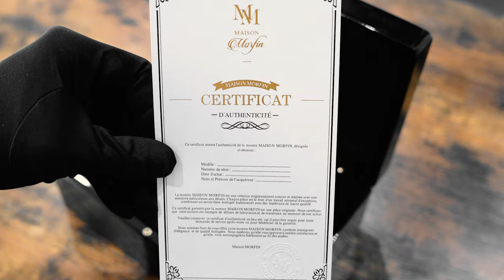MM24-03 : MONTRE SQUELETTE ÉDITION LIMITÉE MAISON MORFIN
Présentation de la MM24-03, la nouveauté Maison MORFIN. Une montre squelette Made In France avec un mouvement Suisse STP6-21 avec de très belles caractéristiques.

▬▬▬▬▬▬▬▬▬▬▬ LIENS  ▬▬▬▬▬▬▬▬▬▬▬